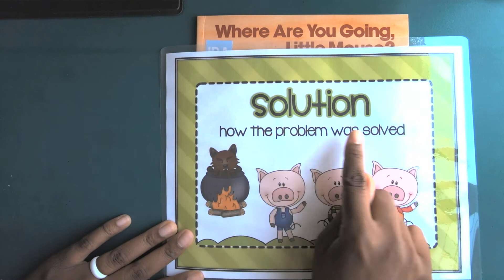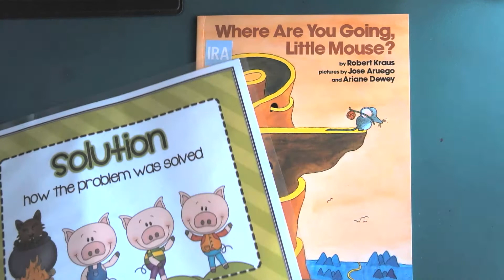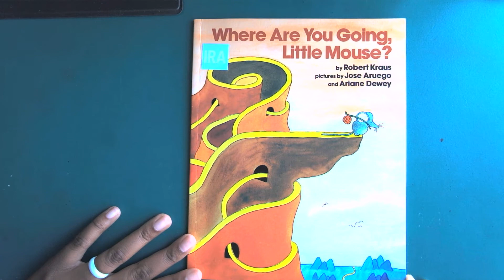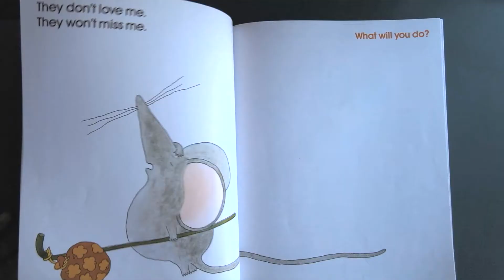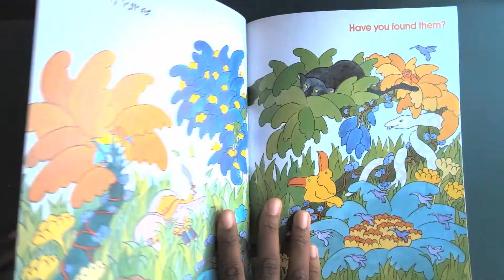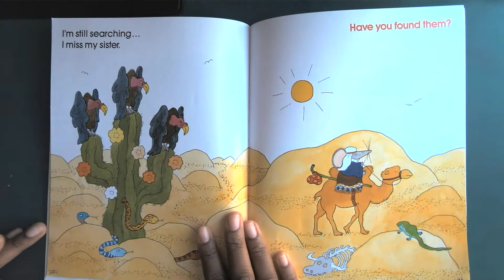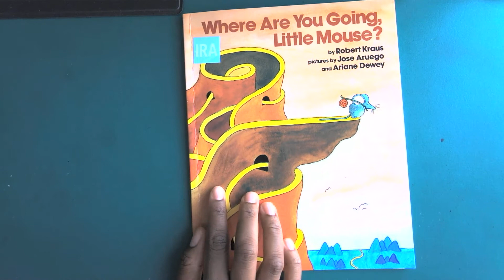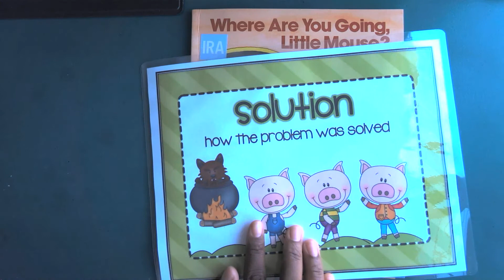Where Are You Going Little Mouse?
Read Aloud-- Where Are You Going Little Mouse? by Robert Kraus
Illustrated by Jose Aruego and Ariane Dewey